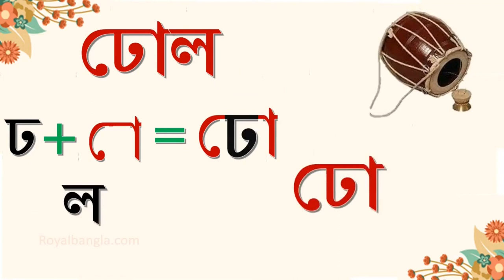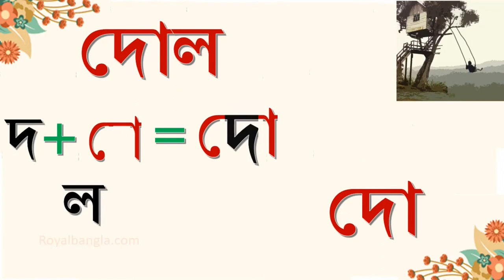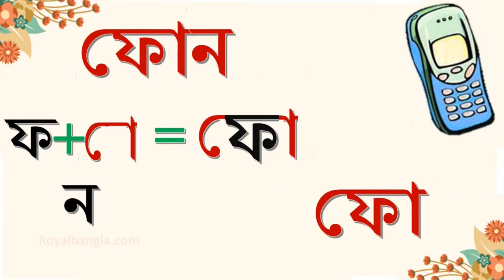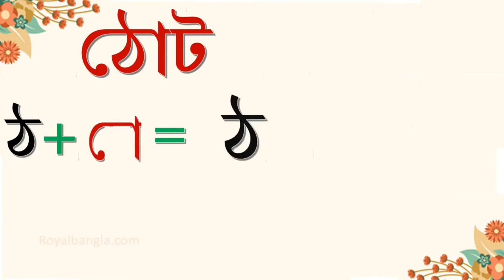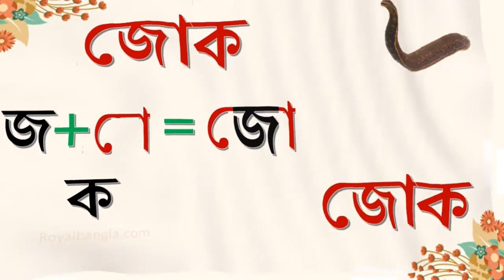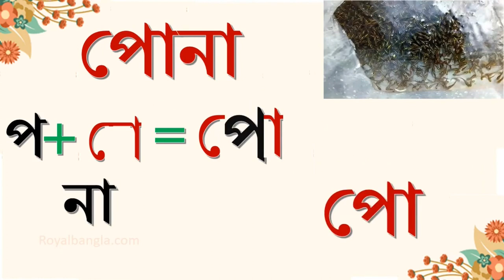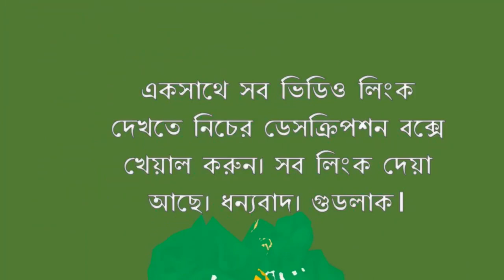Banan shikha | বাংলা বানান -পর্ব -5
বাংলা বানান -পর্ব -5 | বাংলা বানান শিখি | Bangla Banan Ep-5 | Chotoder Bangla Banan Shekhar Video| o kar shiki| ও কার শেখা।